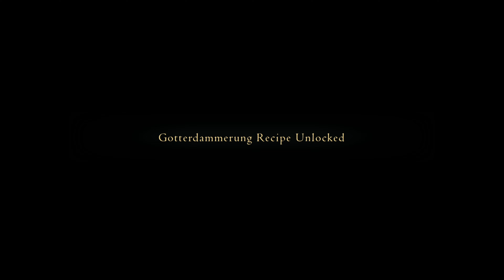Final Fantasy XVI PS5 4K WALKTHROUGH PART 35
tbh i didn't really have too much fun with the side quests until this episode... of course they come really late in the game